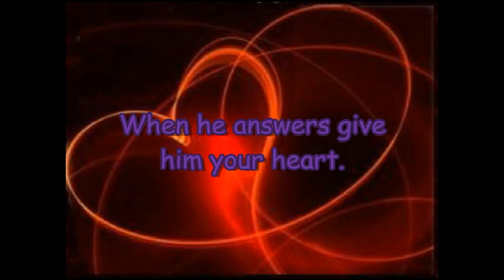Bethel.TV Student Amazing Testimony related by Bill Johnson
A testimony of a Bethel student read by Bill Johnson Sr Pastor. Do you believe in God? He is real and he speaks to people.